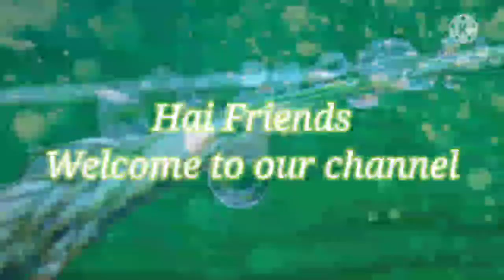Morning time Workout music/Divyam channel